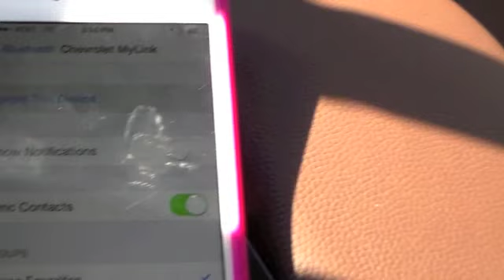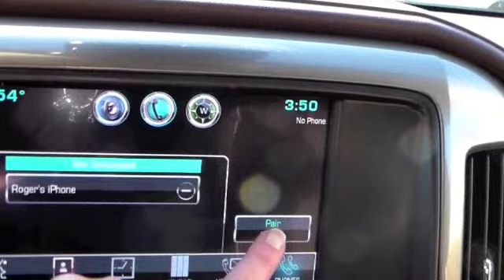Follow These Steps if Your Phone Won't Bluetooth Connect to Chevy Vehicle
Follow these simple steps to troubleshoot your phone pairing on any Chevy vehicle equipped with the bluetooth media streaming or voice streaming capabilities!